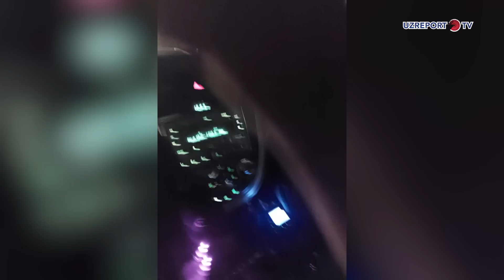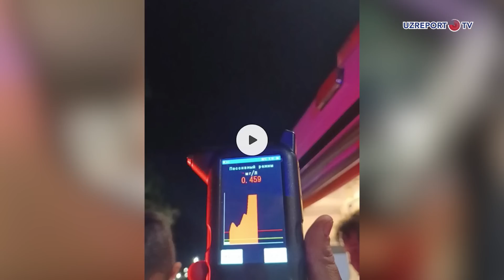No Comment 149-soni | O'lim bilan tugagan hodisa